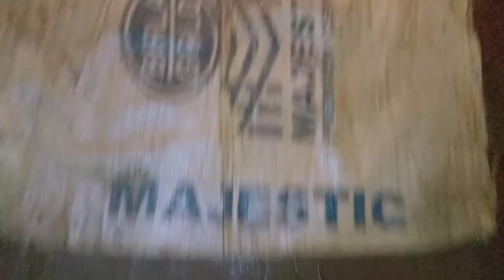Happy Diwali 2022 Hâjøñg vlog's